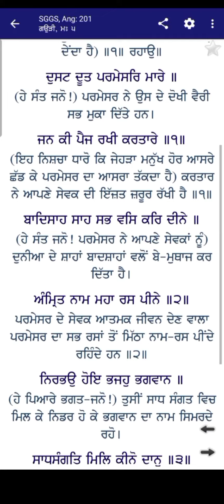Thir ghar baiso har jan pyare | Satgur tumre kaaj saware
thir ghar baiso har jan pyare
 satgur tumre kaaj saware
Rhao
dusht doot parmeshwar maare
jan ki pehj rkhi kr taare
baadshah shah sb Vass kar dine
amrit naam mha ras pine
nir bho hoye bhjo bhagwan
sadh sangat mil kino Daan
Sharan pye prabh antar jaami
nanak ot pkrhi prabh swami.